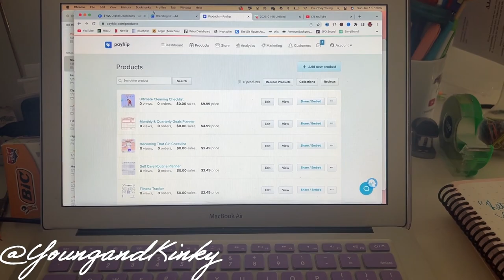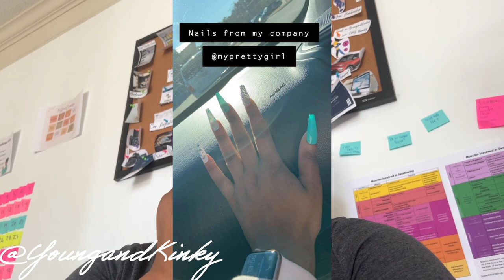ATL VLOG | WHAT OFFICE HOLIDAY PARTIES ARE ACTUALLY LIKE... | COURTNEY IRL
Hey yall! This week we're going to party all night at my work holiday party. We worked hard all year and now it's time to turn up! K, luv u bye :)

Lav Mic

Ring Light & Tripod

FAQ:

Name: Courtney Rena Young
Age: 28, Capricorn Jan 6
Home: Norfolk, VA born Atlanta, GA living
Education: BS from Old Dominion University in Speech Language Pathology & Audiology with a minor in Special Education (C/O 2018)
Add’l: Single, Pansexual, No kids yet 

OUTRO CREATED BY:

TAYLOR LAYMAN